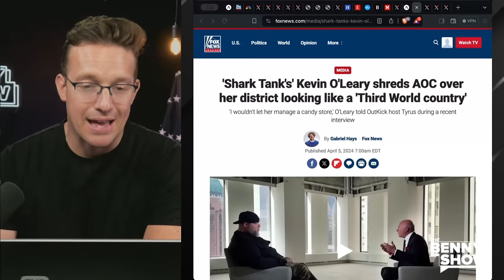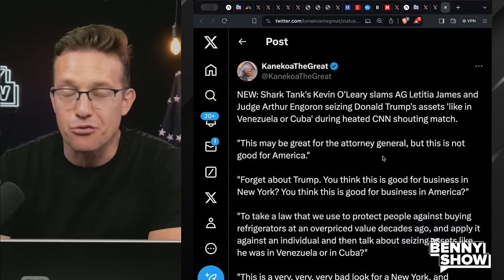Shark Tank's Kevin O'Leary BODIES 'Anti-American Commie' AOC LIVE On-Air | 'District is 3rd World!'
AOC got BODIED by Kevin O'Leary. She will not recover from this